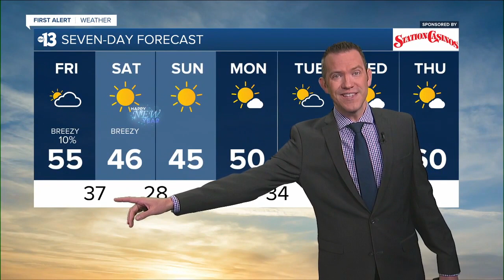KTNV 13 Action News Las Vegas Latest Headlines | December 31, 6am